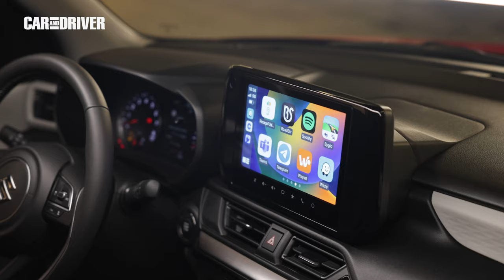Suzuki Swift 2024: este coche tiene muy buena pinta | Car and Driver España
Primera toma de contacto con la nueva generación del Suzuki Swift: único motor de 3 cilindros, etiqueta ECO y posibilidad de tracción integral AllGrip. A la venta en abril con un PVP de 20.000€ aproximadamente en su versión base.